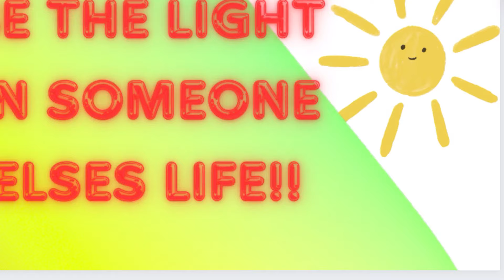A FULL DAY IN MY LIFE. PREPARING FOOD, ITEMS I HAULED, A PANTRY UPDATE, & JULIE IN THE KITCHEN. 😘